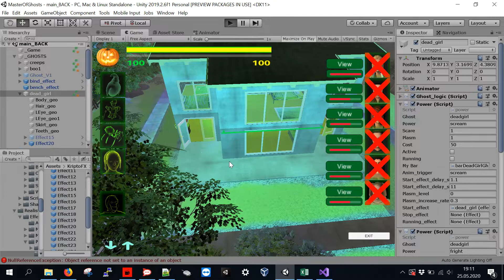GML - Dead Girl does the Scream automatically